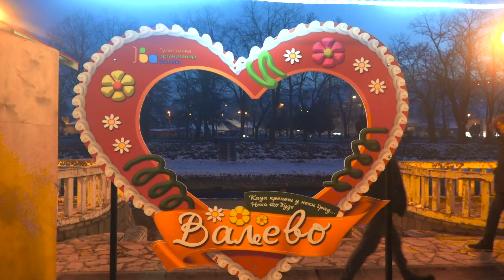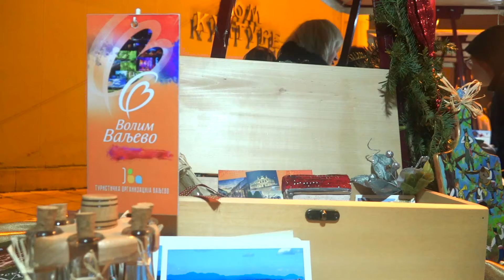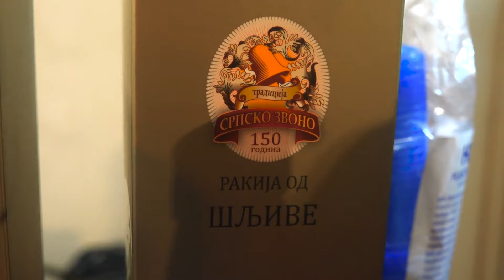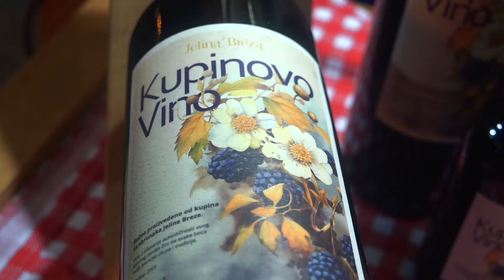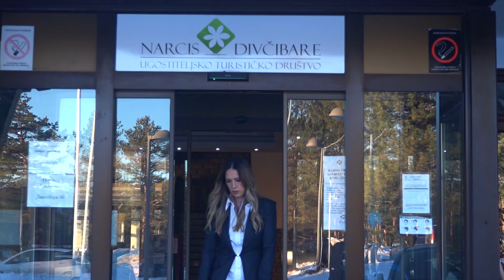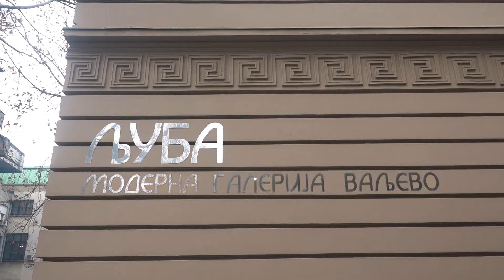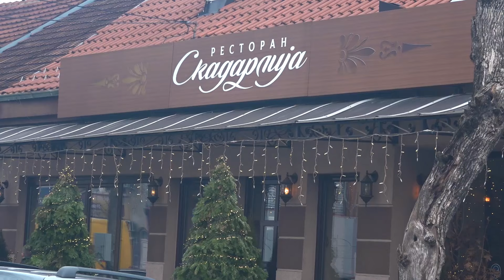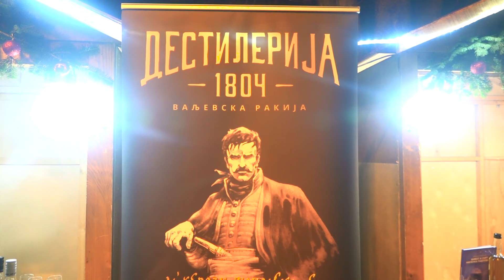Srbija u kadru - Zimski festival rakije i vina,Valjevo 2024